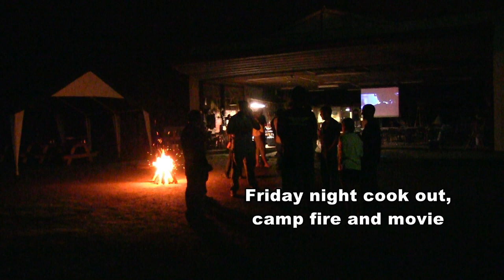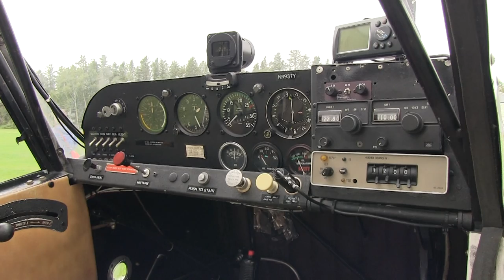EAA Chapter 1397 fly in for 2014 27min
EAA Chapter 1397 of Bemidji,MN held it's 2014 fly-in on Aug 22 & 23.
Friday, rain, Saturday, low over cast kept many planes out, put not all.